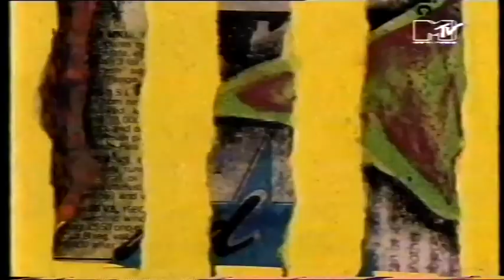MTV Videos and Lemonheads Interview (1993)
Selection of MTV videos and a Lemonheads interview from around 1993.